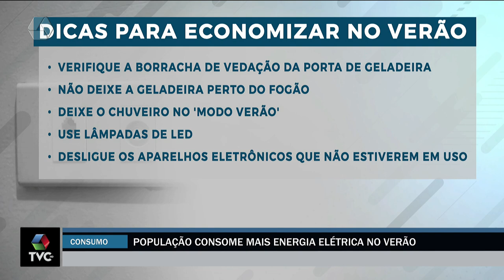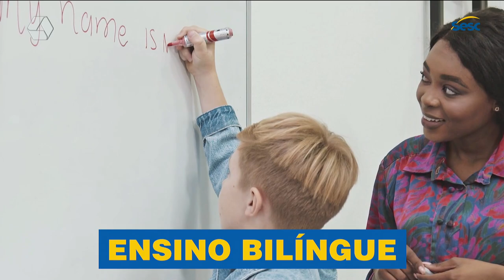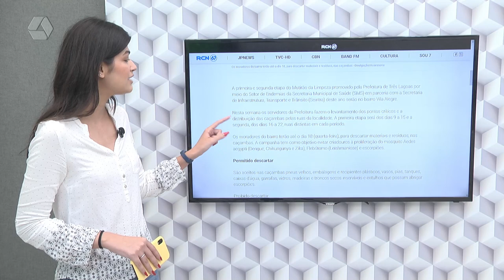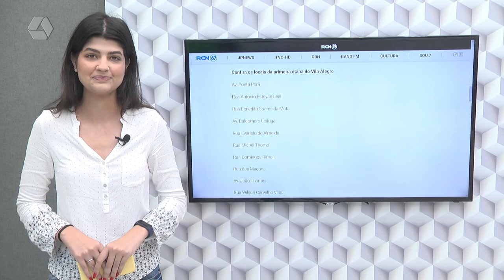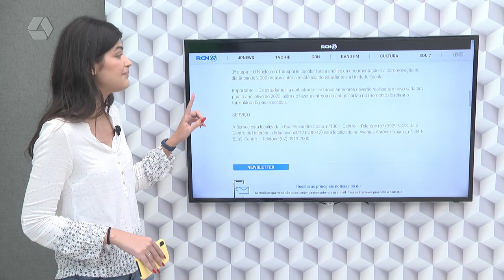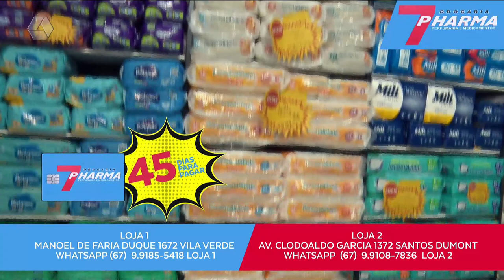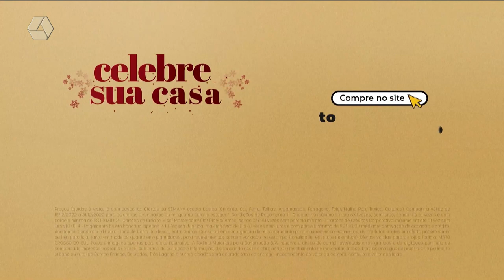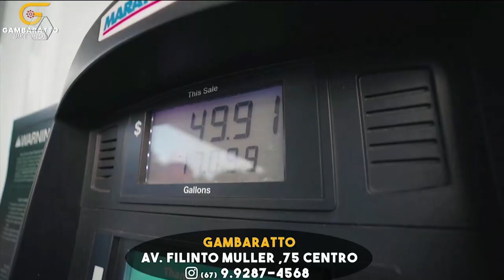TVC Agora 04/01/2023